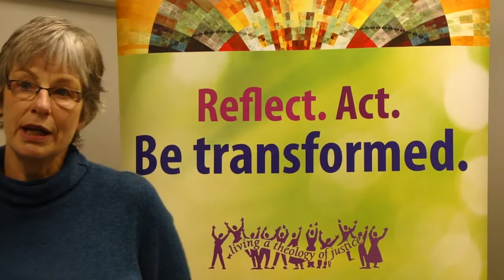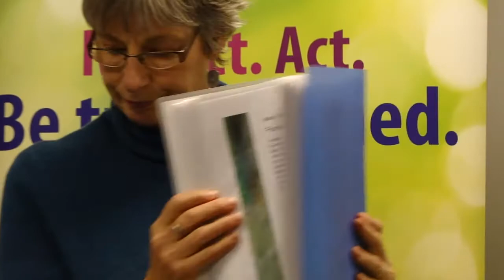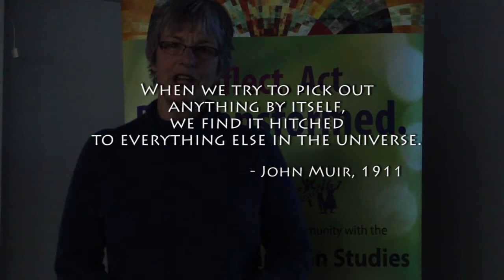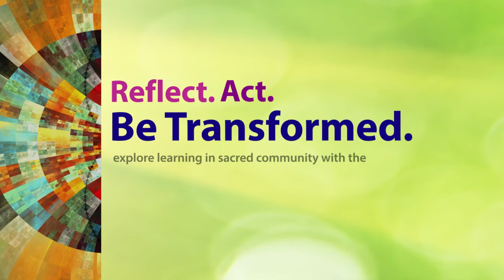All Beings Confluence - Fenella Temmerman - Second Fridays at CCS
Fenella Temmerman reflects on the interplay between art, human justice, and wholeness at play in the "All Beings Confluence" project. Part of the Centre for Christian Studies' "Second Fridays" series of noon hour discussions held on the second Friday of each month.  Recorded at Woodsworth House (CCS offices) on Friday, November 8, 2013.
Fenella is a fabric artist, member of the Earth Charter Singers, and participant in the All Beings Confluence project - a series of hundreds of fabric panels depicting the diversity and wholeness of nature.
Fenella spoke as part of a theme on "The Arts and Social Justice" along with Bob Haverluck.